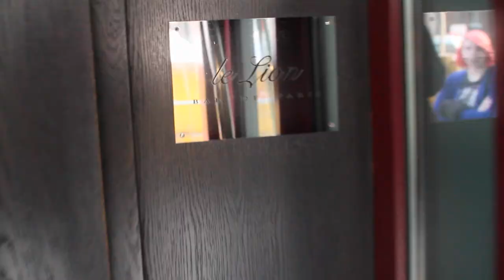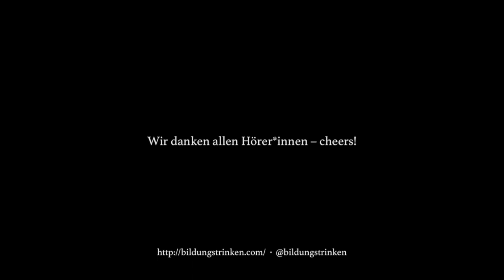#33: Summer Cups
Es wird auch in Hamburg langsam Sommer. Deshalb widmen wir uns sophisticated picnics und Summer Cups.